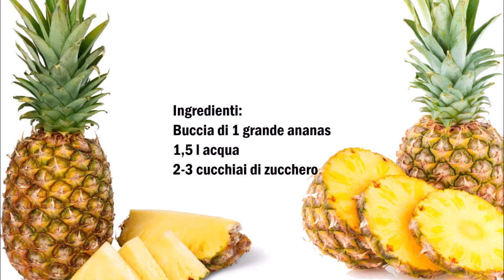Ananasschalen Saft , Succo di buccie d´ananas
Deutsch :
Schalen von 1 große Ananas
1,5 l Wasser
2-3 Esslöffel Zucker

Die Schalen von der Ananas und auch der Strunk  in ein Topf geben und mit dem Zucker und das Wasser geben und so lange kochen bis das Wasser nach Ananas schmeckt.
Die Ananas Teile wieder vom Wasser entfernen und die Flüssigkeit durch ein Sieb gießen.
Man kann es Warm als auch Kalt trinken.

Italiano :
Buccia di 1 grande ananas
1,5 l acqua
2-3 cucchiai di zucchero

Mettere le buccie dell'ananas  in una casseruola e aggiungere con lo zucchero e l'acqua, cuocere fino a quando l'acquaha un gusto d´ananas.
Togliere le parti di ananas dall'acqua e versare il liquido attraverso un setaccio.
Si può bere caldo e freddo.